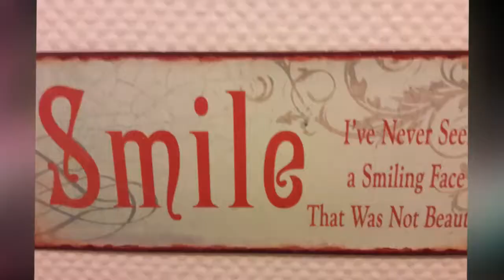My Stupeflix Video